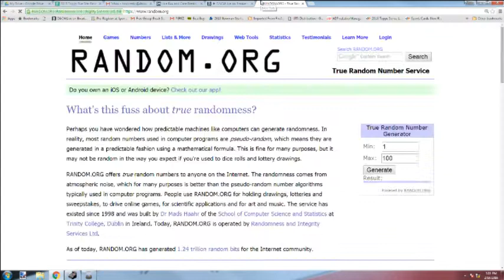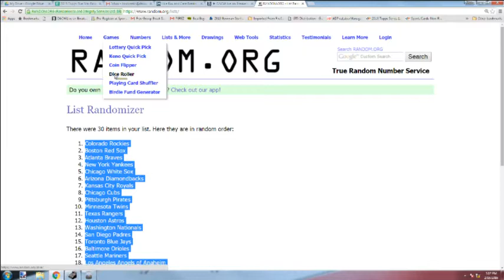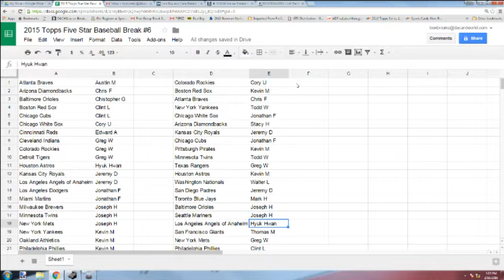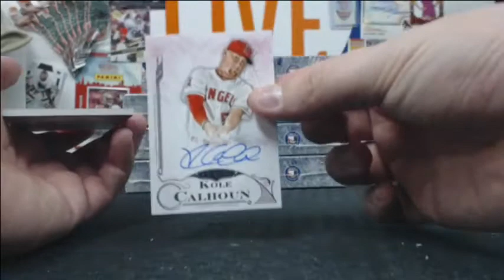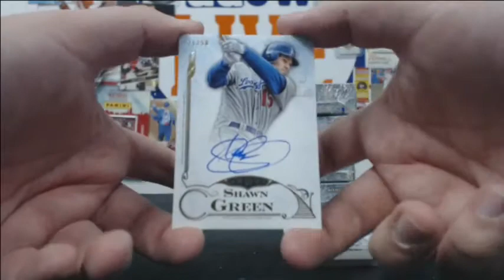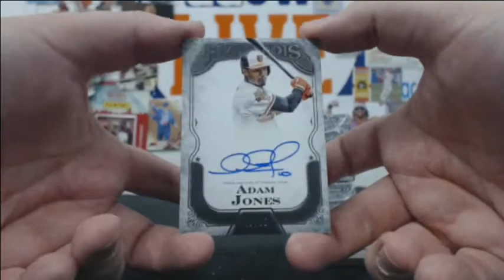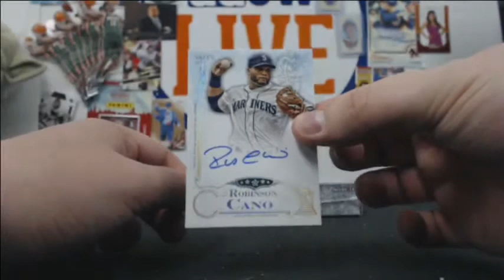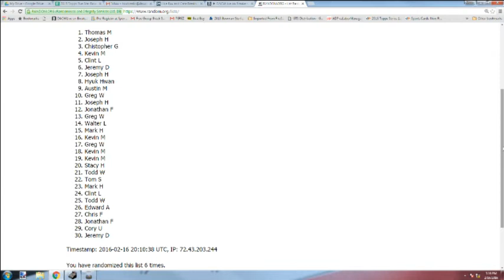2015 Topps Five Star Baseball Break #6